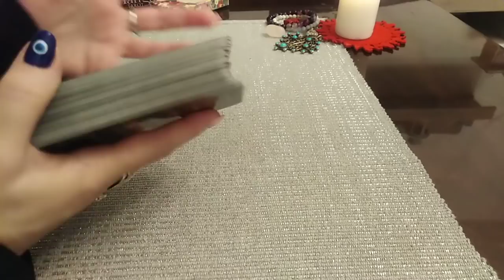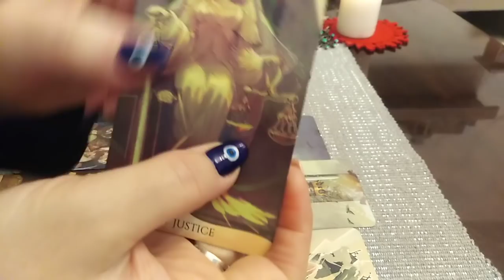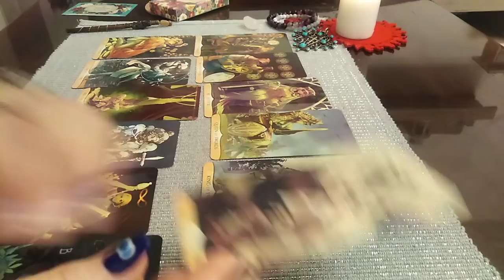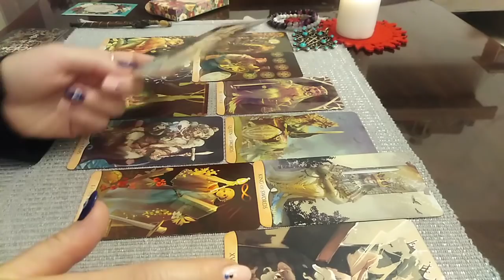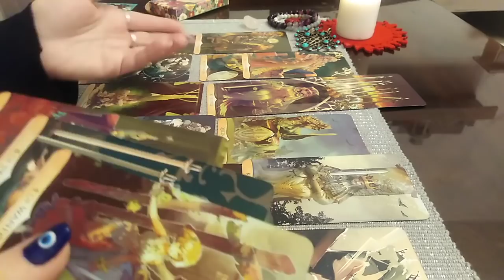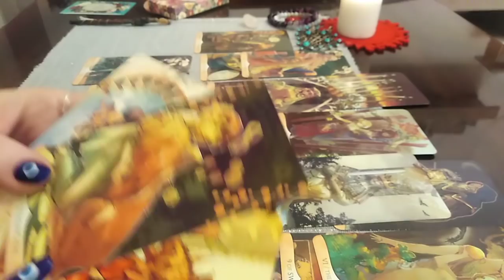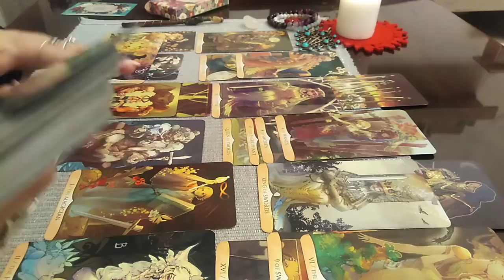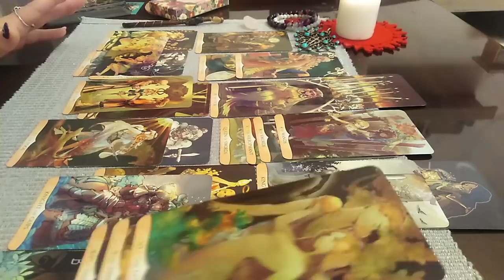PESTI - ANUL 2022 - IUBIRE ! INTRE UN SUFLET PERECHE SI O FLACARA GEAMANA. SE ARATA DREPTATEA DIVINA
Etalare pentru zodia PESTILOR. A se retine ca aceste citiri sunt colective. Va invit sa Selectati informatiile care corespund vietii voastre particulare.
Va astept !